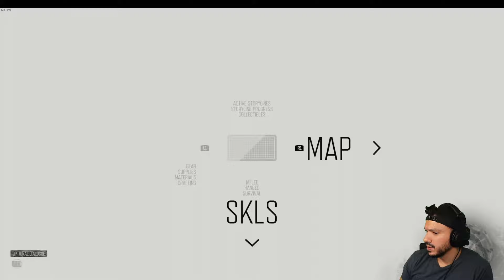This Game is so UNDERRATED! It's the BEST Open World Zombie Game! This is "Days Gone" (Part 4)